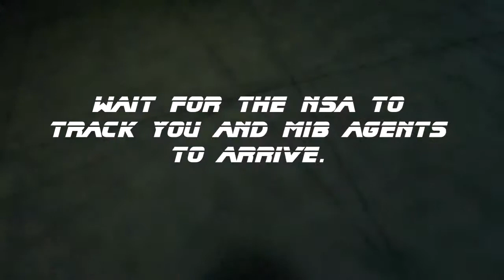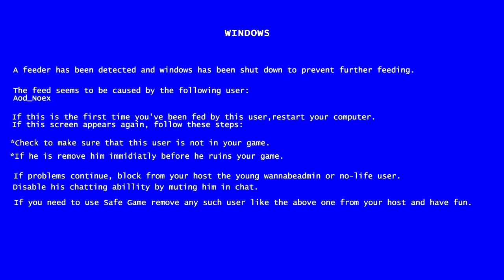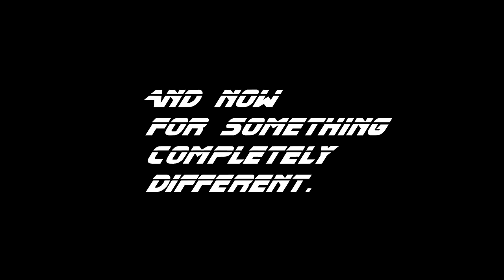JC Denton's Bizarre Adventure - 25 ways to kill Maggie Chow [EP19]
A bomb is a bad choice for close range YARRGHH

Interested in Alpha/Beta stuff from Deus Ex?
Not interested? Stay for the community or say Hi!